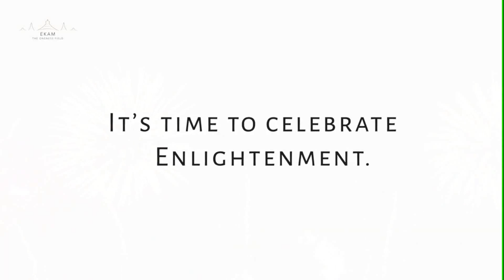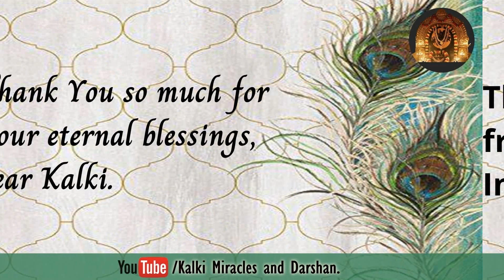A prayer during Aalaya Darshan, solves the problem immediately.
Kalki's Grace flowing in abundance in the life of Devotees